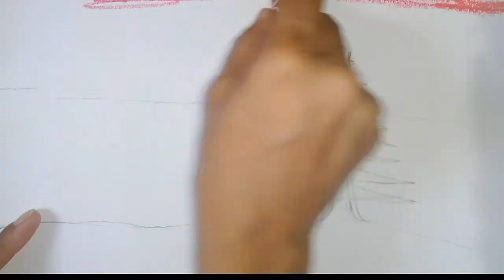How to draw very easily and simple landscape drawing for kids|| step by step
How to draw beautiful drawing for kids.

How to draw easy and simple landscape drawing.

How to draw nature painting.

How to draw save nature drawing.

How to draw specially oil coloring drawing.